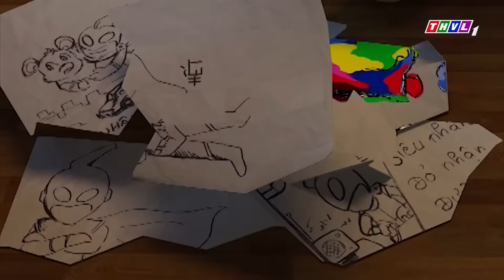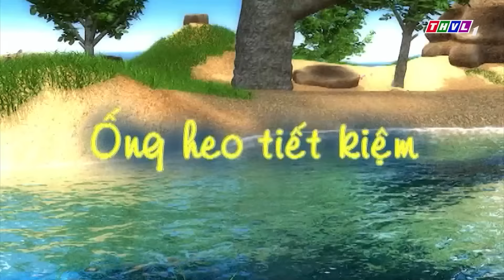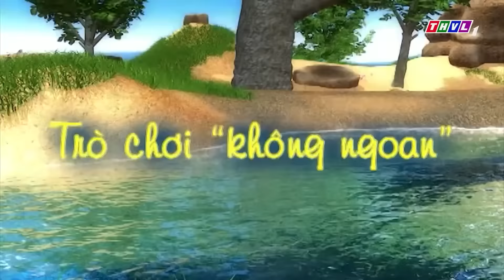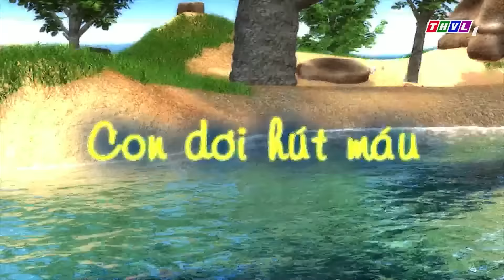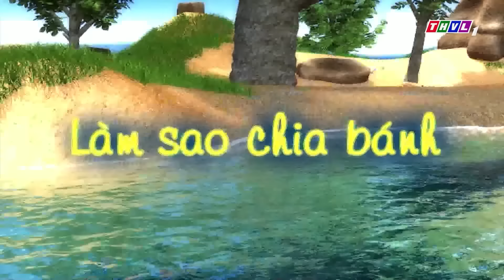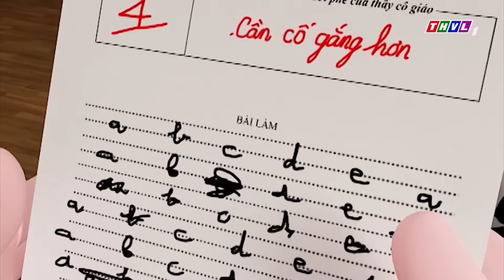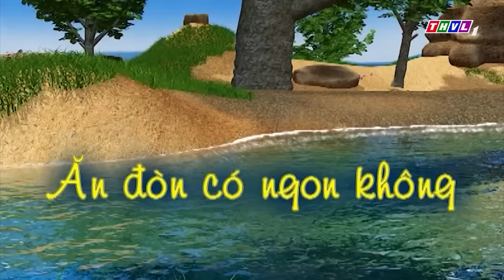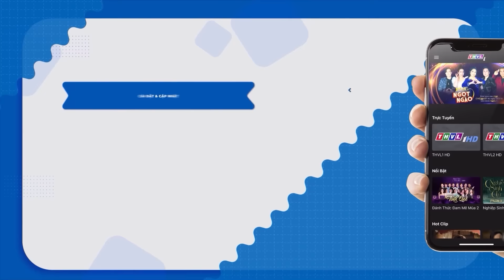PHIM HOẠT HÌNH 3D HAY 2022💓Ôm Mẹ Thương Mẹ nhiều!!😂CHUYỆN CỦA ĐỐM THVL MỚI👉Bài học cuộc sống 2022